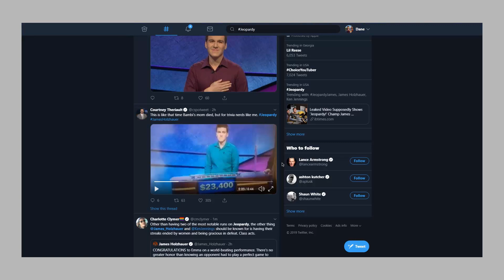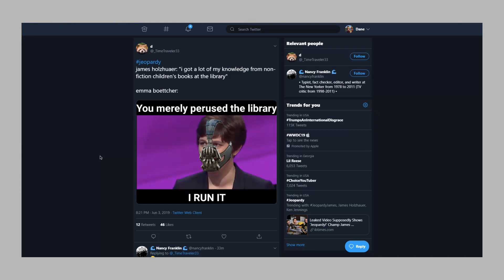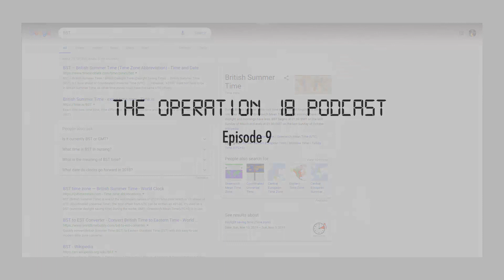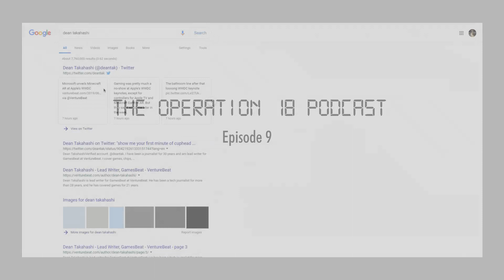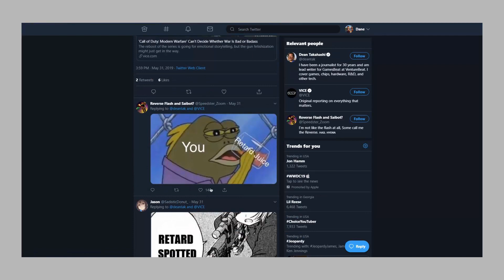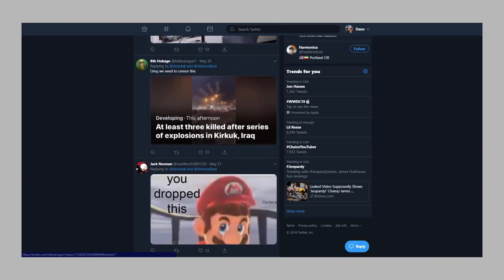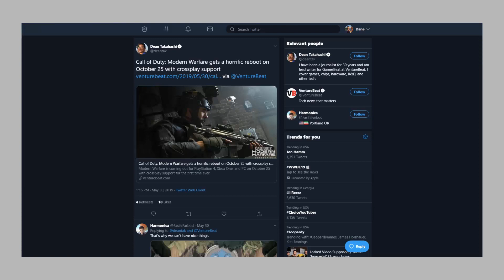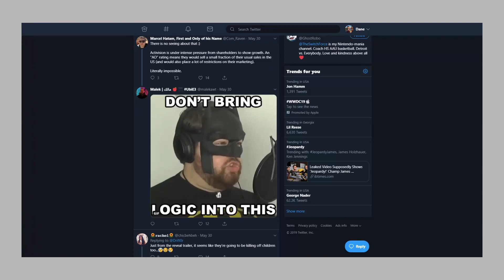Discussing Dean Takahashi | Forbidden Land Podcast #9